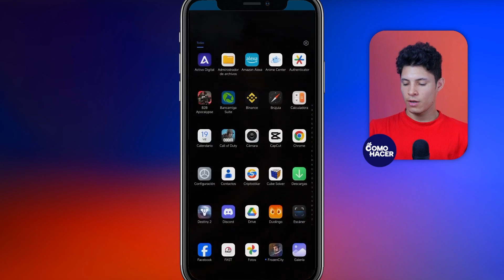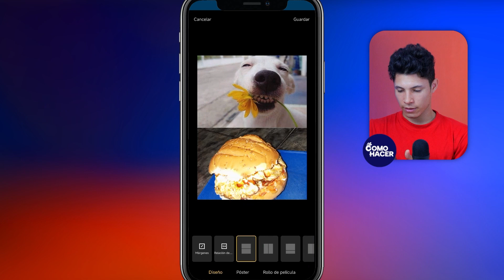Cómo PONER DOS FOTOS en una PUBLICACIÓN de Instagram | 📱 Sin Aplicaciones 📱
Descubre cómo poner dos fotos en una sola publicación de Instagram fácil y rápidamente sin descargar ninguna aplicación externa. En este tutorial te guiaremos paso a paso a través de la función nativa de Instagram para crear publicaciones con múltiples imágenes. Perfecto para principiantes y usuarios que quieren elevar su juego en Instagram manteniendo la sencillez. ¡No te pierdas los consejos y trucos adicionales para asegurar que tus publicaciones destaquen!